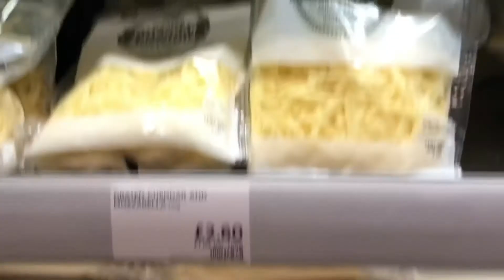MEU PRIMEIRO DIA EM LONDRES